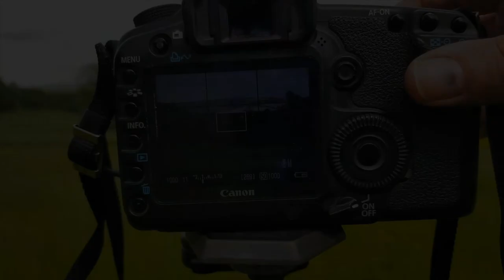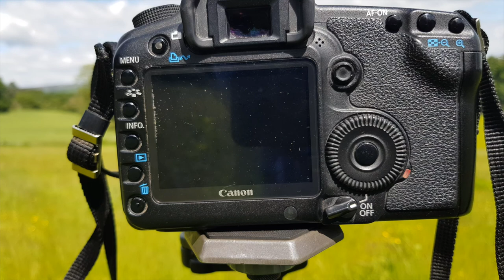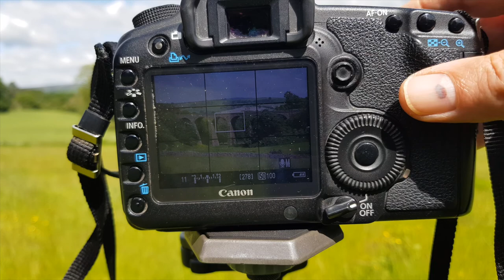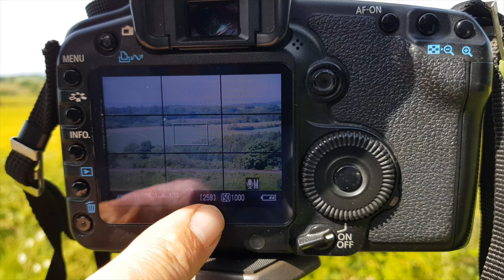Steam Locomotive Photography | ‘British India Line’ 35018 & 'Braunton' 34046 | Canon EOS 5D Mk II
Photographing the steam locomotive ‘British India Line’ 35018 & 'Braunton' 34046 on their return journeys from Carlisle on the Settle to Carlisle Railway Line. Both days where beautiful and summery the ‘British India Line’ 35018 steam train was a planed photograph but the next day the 'Braunton' 34046 was just a last minute bonus.

This was the first time I used a drone for steam engine photography. I was a bit worried that the train would be late and my DJI Mavic Mini would run out of power falling out of the sky.

Here is the train and gear info:

The Pendle Dalesman Train
Southern Railway Merchant Navy Class 4-6-2
Steam Locomotive ‘British India Line’ 35018

The Settle & Carlisle Fellsman Train
Southern Railway West Country Class 4-6-2 Pacific
Steam Locomotive 'Braunton' 34046

My Camera: Canon EOS 5D Mark II
My Dash Camera: Samsung Smartphone Galaxy S8 64GB
My Second Camera: Olympus Tough TG-5
My Wide Lens: EF 17-40mm f/4L USM
My Zoom Lens: EF 24-105mm f/4L IS USM
My Telephoto Lens: EF 100-400mm f/4.5-5.6L IS USM

My Vlogging Phone: Samsung Smartphone Galaxy S8 64GB
My Vlogging microphone: Røde VideoMicro
My Drone: DJI Mavic Mini
My Tripod: Benbo Classic 1 Tripod mk1
My Tripod Head: Benbo Professional Ball & Socket Head
My Tripod Head Plate Adapter: Manfrotto 625 Rapid Connect Adapter for Hexagonal Plate
My Tripod Head Plate: Manfrotto Hexagonal Tripod Quick Release Plate 1/4" Screw

Software: Canon Digital Photo Professional 4
Software: Adobe Photoshop CS3
Software: Skylum’s Luminar 3

(Mainly my commercial work)